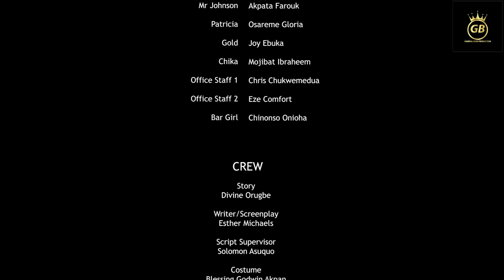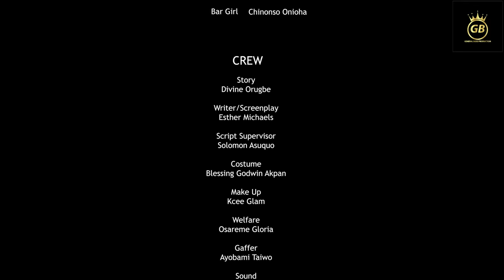MY BOSS MY EX RAY EMODI ONYII ALEXX MAURICE SAM 2022 NOLLYWOOD MOVIE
Two ex-lovers encounter each other
again and this time, one has to
work for the other. Pride, blames
and jealousy set in as both have
refused to reunite but rather stop
at nothing in proving each other’s
worth.